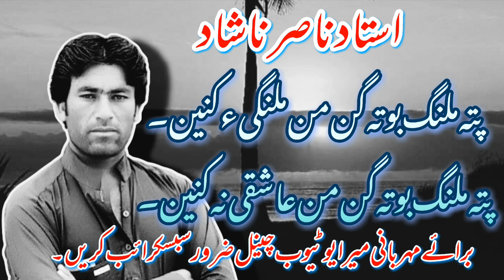Season_12 Ustad Nasir Nashad Balochi Song Man malangi a kaneen man Ashiqi a kaneen من ملنگی کنین